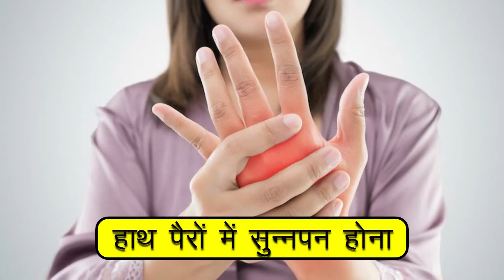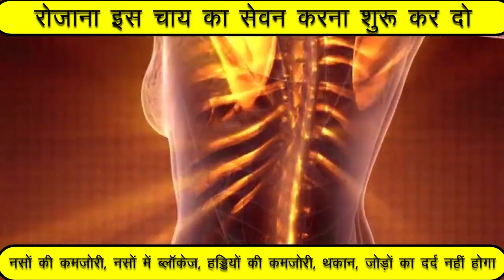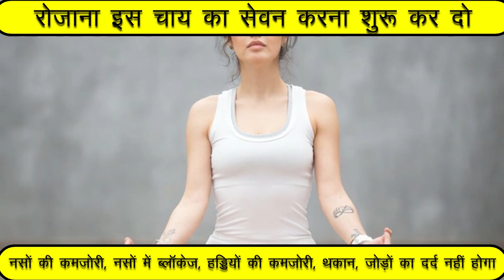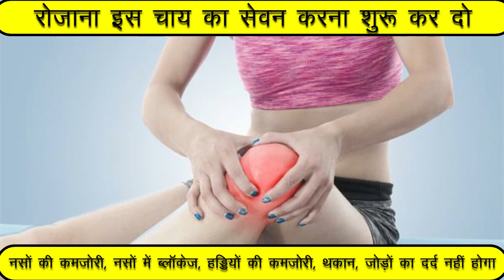Joint हाथ व पैरों में सुन्नपन,नसों में दर्द, सुजन ब्लॉकेज वात रोग घुटने+कमर में दर्द 3 दिन में खत्म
बस 3 बार में ही घुटने +जोड़ों का दर्द ऐसे ख़त्म होगा जैसे कभी था ही नहीं | Knee Pain Best Home Remedy,

  हड्डियों जोडों व कमर दर्द + कैल्शियम की कमी जड से खत्म 80 साल तक दौडने से भी कभी दर्द नहीं होगा, 4 दिन पिए 90 साल तक हड्डियों जोडों कादर्द,कमजोरी,कैल्शियम की कमी,वात रोग,थकान,अनिद्रा कभी नहीं होगी,कोलेस्ट्रॉल, हार्ट अटैक, मोटापा आदि 300   बीमारियों का रामबाण उपाय  home remedies , ghrelu nuska , healthy tips , कैल्शियम की कमीको दूर करने का नुस्खा , कैल्शियम की कमी की कैसे पूरा करे ,   ayurvedic nuskha , immunity kaise strong kare , stress door kare , bones ko strong karne ka ghrelu nuskha , muscular pain relief , weak bones treatment , vaat rog upchar in hindi , insomnia treatment , anidra ke upay in hindi , weakness kaise dur kare , naso ki weakness kaise dur kare , joint pain home treatment in hindi , joro ka dard ka ilaj in hindi , gas ka ilaj in hindi

दिव्या शर्मा